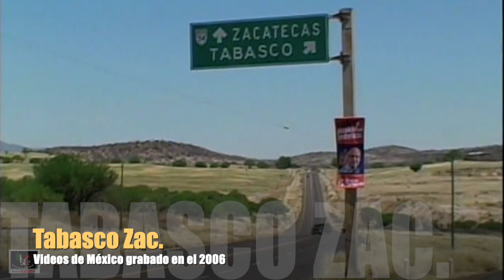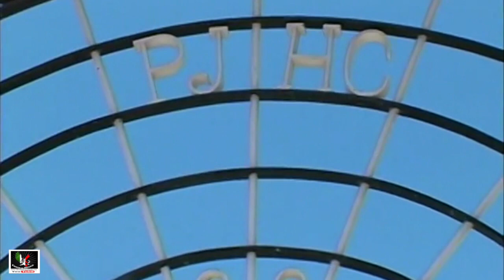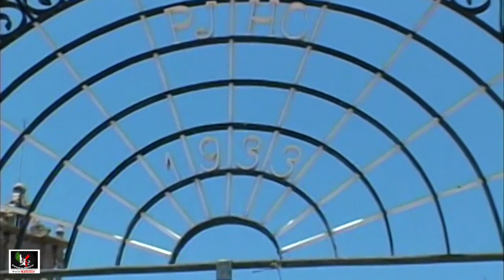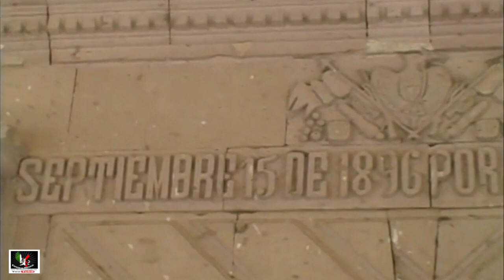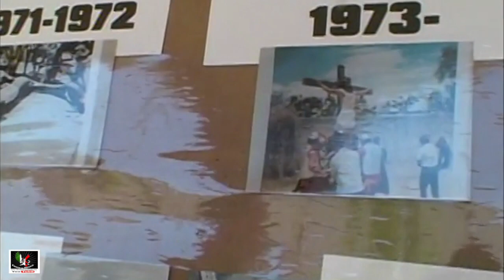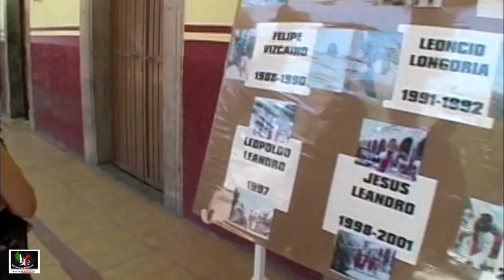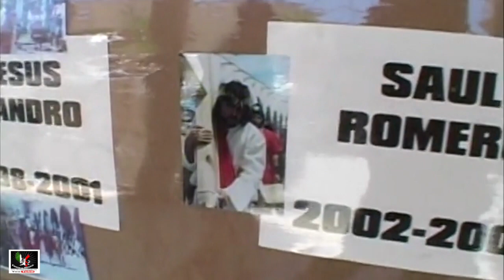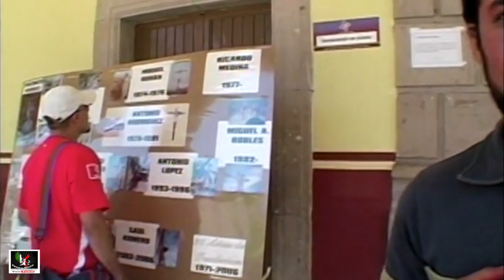Tabasco Zac. 2006 Videos de México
Tabasco Zac.De pasada rumboa Jerez paramos a conocer un poco de esta poblacion , muy linda, muy prospera, y habia apenas terminado  el Viacrucis del viernes santo 2006  y otras cosas.